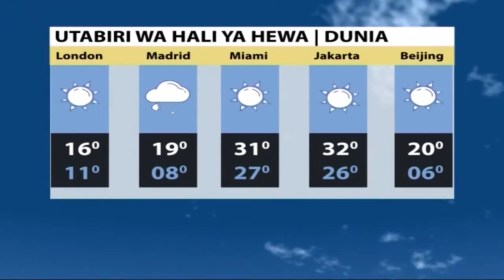Utabiri wa hali ya hewa na Marie Yambo